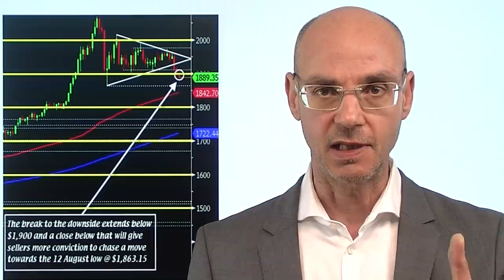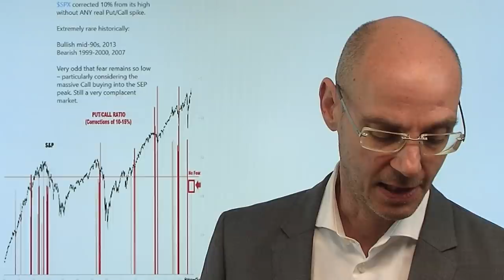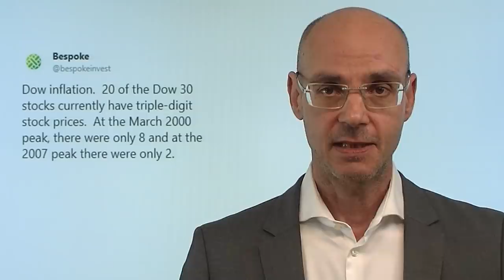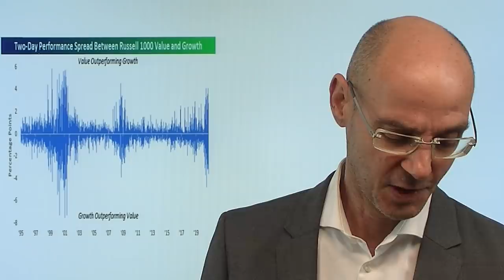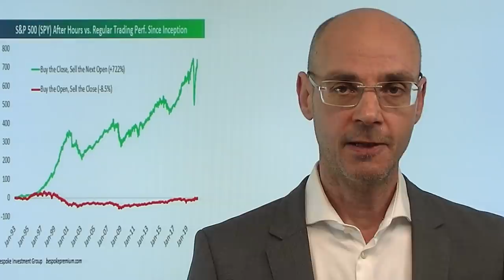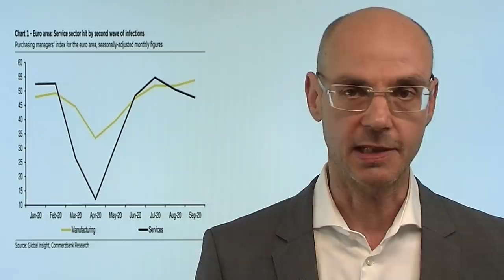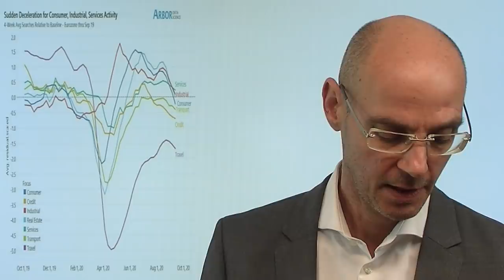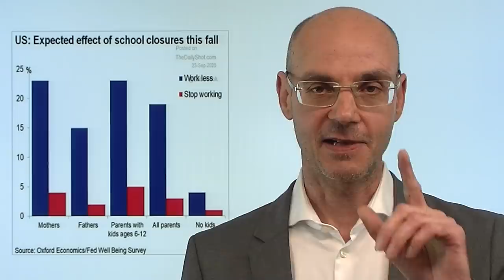Aktienmärkte: Abverkauf bei Gold als Vorbote? Marktgeflüster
Vergleicht man die Entwicklung der Aktienmärkte (anhand des Leitindex S&P 500) mit Gold, so fällt auf, dass das gelbe Edelmetall seit dem Sommer diesen Jahres eine Art Vorläufer-Funktion hat: es stieg vor den Aktienmärkten dynamisch an und erreicht ein neues Allzeithoch, dann folgte bei Gold ein Abverkauf - bevor schließlich die Aktienmärkte unter Druck kamen. Nun erneut Schwäche bei Gold - folgen nun die Aktienmärkte? Der Schlüssel ist hier der stärker werdende Dollar, das Vehikel für Risiko-Aversion schlechthin. Nach einem starken Start geht es an der Walll Street Richtung Süden - wie so oft steigen vorbörslich die US-Futures, zur Kassa-Zeit wird es dann aber schwieriger..